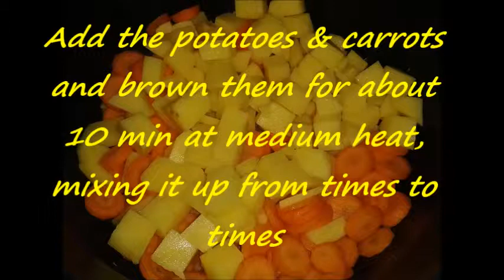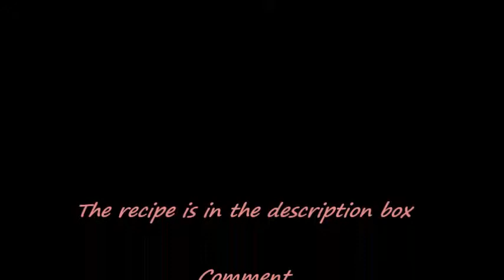Recipe : Vegetable jardiniere or mixed vegetables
VEGETABLE JARDINIERE or MIXED VEGETABLES

Prep time : 10 min
Cook time : 1 h
Servings : 8

Ingredients :

6 carrots
2 potatoes
4 cups of frozen peas
1+ 1/2 cups of peeled frozen broad beans
4 artichoke bottoms
olive oil

Instructions :

1) Peel, wash & slice the carrots. Then, peel, wash & chop into little cubes the potatoes.
2) Pour some olive oil in the bottom of a pressure cooker, heat up & add the carrots & potatoes. Brown them for about 10 min at medium heat, mixing it up from times to times.
3) Add the frozen peas, borad beans & artichoke bottoms. Then, add 6 cups of boiling water. Close the pressure cooker & cook about 50 min at low heat.
4) Then, when it's cooked, before serving, cut the artichoke bottoms in pieces.
5) Serve hot.

We can also use fresh peas, broad beans & artichoke bottoms, and frozen carrots & potatoes !

This recipe is quick & easy to do, we can reheat it & eat it for several days !

This vegetable jardiniere is delicious & perfect to warm up by these cold days  :)  ,
but we can make it all year since we use frozen vegetables !

We can serve it as a side dish with a meat dish, or as a first course, or just for supper !

Now, you just have to try !

I hope you'll like the recipe, leave your comments :)

Follow me for more yummy gluten-free recipes :)

P.S. : The song is If it's just me by Hunter Hayes.